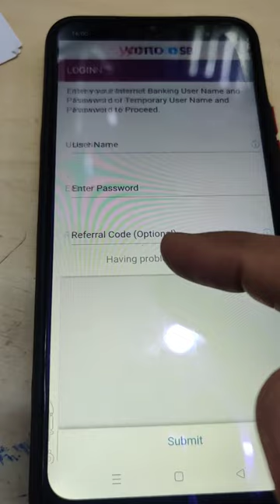NEW YONO SBI REGISTRATION & LOGIN PROCESS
Hi my name is Ritu, I read a lot of books and communicate with people as often as I can. I watch English movies and watch friends on YouTube. I listen to audio books while cooking and doing other household chores. I make sure to make entries to my daily journal. At my yoga class I learn new yoga poses every day. If you are interested in learning english give me a call or book a lesson with me.

I give classes on teams, after payment confirmation.
Charges💰💰💰

500rs- 15 minute class
1000rs-30 minute class
1500rs-45minute class
2000rs-1 hour class

only serious candidates with dedication to learn english are welcome.

sbi TO LOGIN INTO YONO SBI AFTER SIM BINDING.